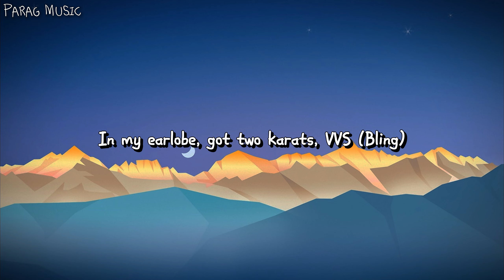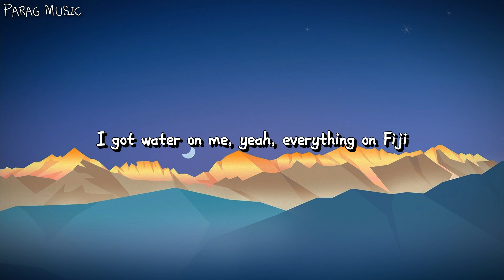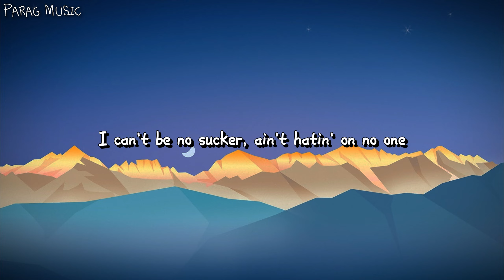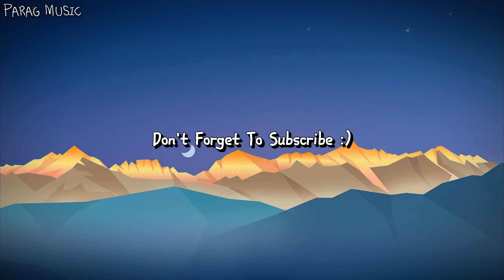Internet Money - Lemonade (Lyrics) ft. Don Toliver, Gunna & NAV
🎤 Lyrics :

Xanny bars, suicide door, brand new bag
College girls give a n*gga head in my Rafs
Rockstar life, so much money it'll make you laugh, hey
These bitches, they hate, and you can't miss what you never had, hey, hey

Off the juice (Juice), codeine got me trippin' (Juice)
Copped the coupe (Coupe), woke up, roof is missin' (Yeah)
Ice (Ice), lemonade, my neck was drippin'

Addy boys, got some sixties in my bag (Yeah)
Lips sealed, ain't pillow talkin', I'm no rat (No)
In my earlobe, got two karats, VVS (Bling)
Got a penthouse near Rodeo off of stress (Stress)
All this money, when I grew up, I had nothing (Nothing)
Filled with backstabbers, my old life was disgusting (Disgusting)
Can't believe it, gotta thank God that I'm livin' comfortably (Thank God)
Gettin' checks, I don't believe her, she say she done with me
Burned some bridges and I let the fire light the way (Oh-woah)
Kickin' my feet up, left the PJ's on a PJ (PJ)
Yeah, I'm a big dawg, and I walk around with no leash (Oh)
I got water on me, yeah, everythin' on Fiji

Ice (Ice), lemonade my neck was drippin', ayy

I'm a rockstar, play guitars, sippin' 'Wock, ayy (Hey)
Adderall, feelin' nausea, Xanax bars, ayy (Hey)
I was fifteen, I was sippin' codeine with my dawg, ayy (Codeine)
Pretty Percocet, Promethazine, I feel gnarly (Promethazine)
Put up a stick and I hop on a plane
I'm still in my war ways (War ways)
Shit is so risky, I gotta be gifted
He bless me with fortune and fame (Fortune and fame, nice)
I remember from fifty, I couldn't go back empty
I know I was stuck to the game, ah (Stuck)
I'm loyal and I'll never change, nah
Never gon' go against the grain (Go against the grain)
Never gon' be the one turn on my brother
When police got us detained (Nah)
I would never love a bitch more than my mother
And that's on my government name (Nah)
I can't be no sucker, I'm hatin' on no one
And wish everybody get paid (Paid)
'Cause we countin' up every day (Every day)
Gettin' high 'til I land in the grave

Copped the coupe (Coupe), woke up, roof is missin'